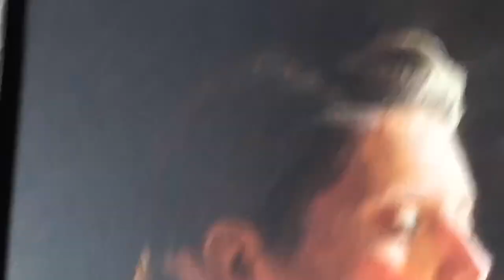DRAWING TIMELAPSE || Shosanna in "Inglorious Basterds"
Commissioned drawing of Shosanna (Mélanie Laurent) from "Inglorious Basterds." Chalk pastel pencil on 12x18" black paper.